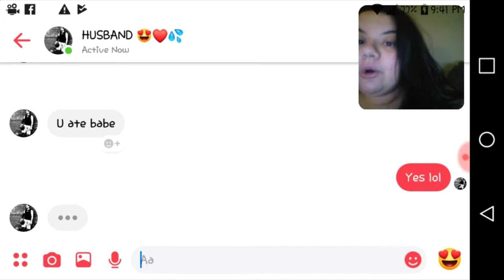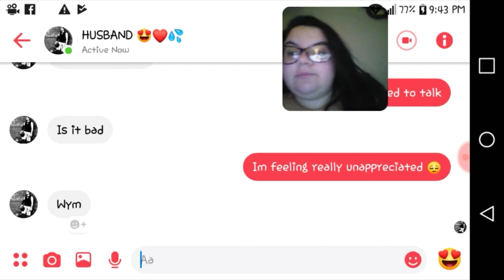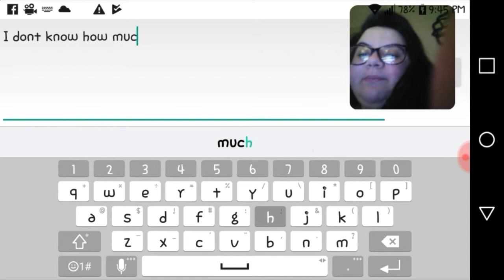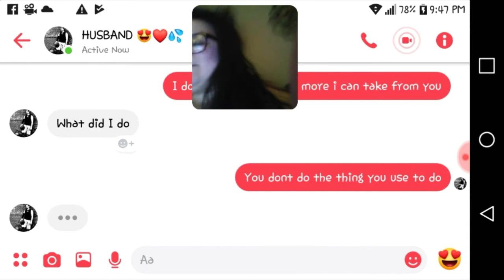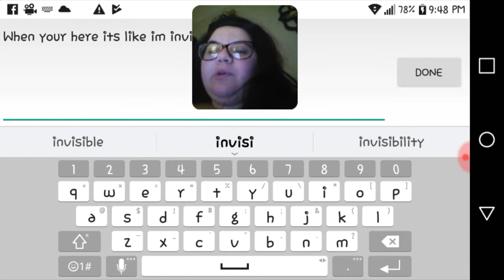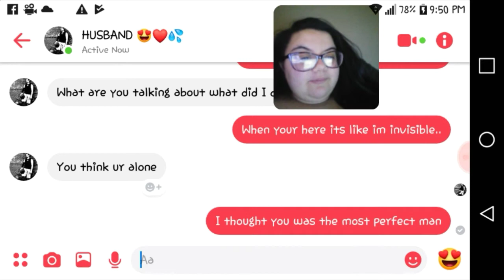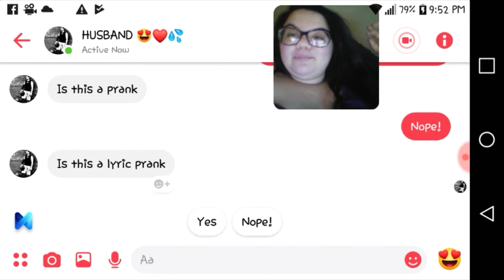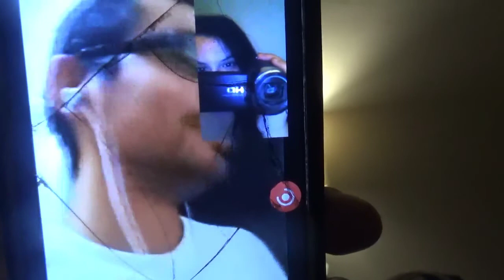SONG LYRIC TEXT PRANK ON MY BOYFRIEND ON APRIL FOOLS DAY !!!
xoxooxx Em !!